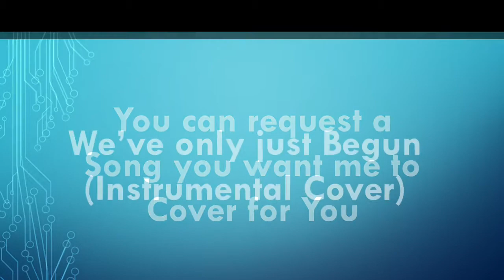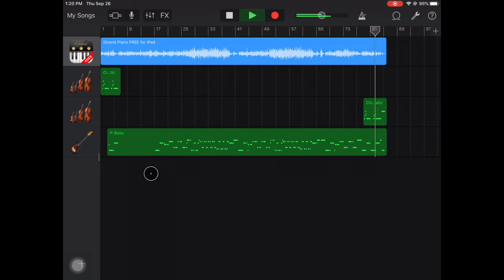We’ve only just Begun(Instrumental Cover)